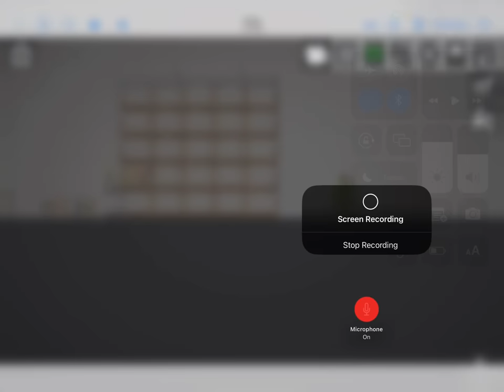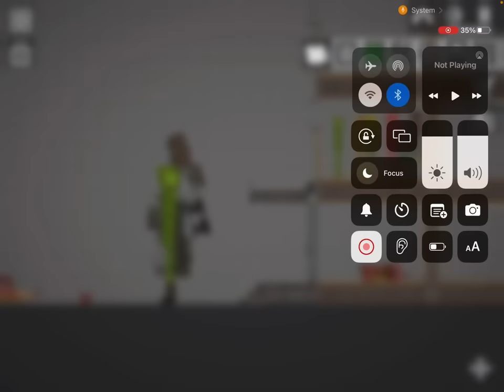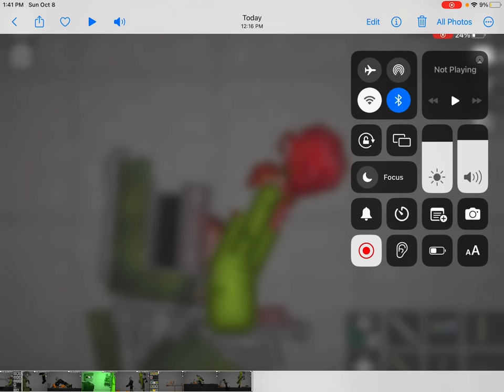Season three episode 4 of melon, sandbox movies, :reposted: